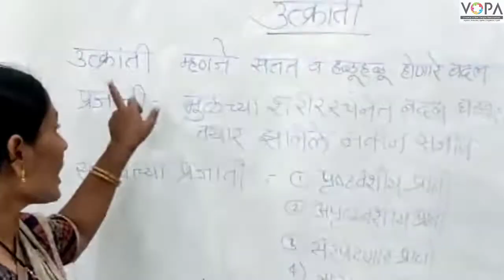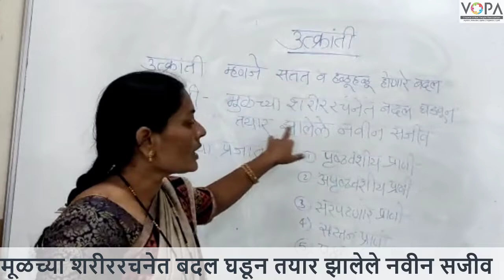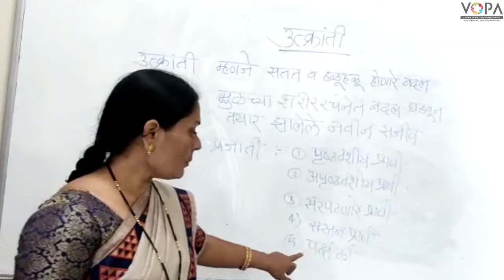5th | Parisar Abhyas 2 | Chapter 4 | उत्क्रांती | V1 | V-School